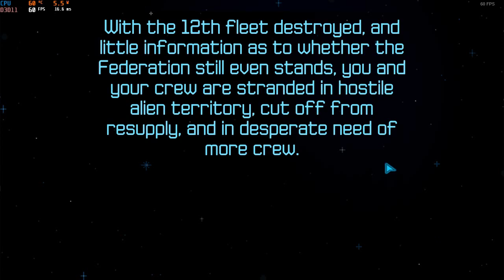Halcyon 6: Lightspeed Edition - GPD Win 2 (No Commentary)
Halcyon 6: Lightspeed Ed. played on the ultra-mini PC GPD Win 2.